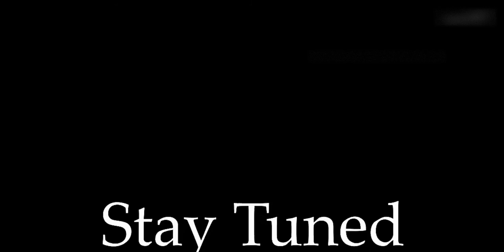HOW TO PLAY URIYADI_MASS _BGM|Third Music World😎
URIYADI MASS BGM WAS PLAYED
BY Third Music World👍☺
Iam used Akai Mkp Mini keyboard

IN MY CHANNEL MORE VIDEOS ARE THERE
PLZ WATCH IF YOU liKE THAT 👍 PUT THIS SYMBOL
IF YOU NOT LIKE THIS 👎PUT THIS SYMBOL